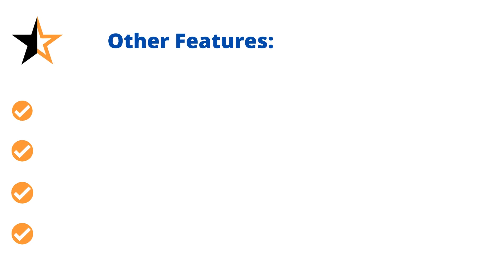✔️Best Ceiling Fan in India Under 1500 [2022]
Best Ceiling Fan in India Under 1500 Rs
✔️Crompton Hill Briz Ceiling Fan - 1200 mm (Brown)
✔️Orient Electric Apex-FX 1200mm Ceiling Fan (Brown)
✔️Candes Lynx High Speed Anti-dust Decorative 5 Star Rated Ceiling Fan 2
✔️Amazon Brand - Solimo Swirl 1200mm Ceiling Fan
✔️ACTIVA 390 RPM 1200mm High Speed BEE Approved 5 Star Rated
Best pedestal fan deals
👉Download this App & use Interest free EMI Card to pay in 3 installment without any extra charge
Questions Solved:
Which is best ceiling fan in India?
Which is best ceiling fan under 1500rs?
Which is best ceiling fan?
Which ceiling fan is best in India?
Which ceiling fan is best?
which ceiling fan is best in India under 1500rs?
Which is best ceiling fan in India under 1500?

I Use only products own video footage which belongs to their Owner but if you find Any Copyrighted Video Footage Or Music On This Channel Then Please concact me on ''Email'' Before Taking Any Action